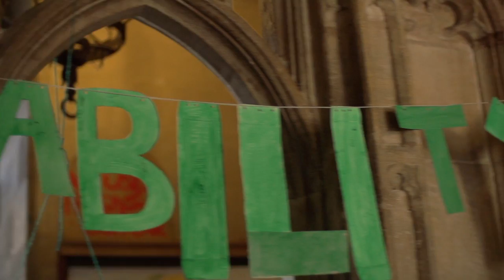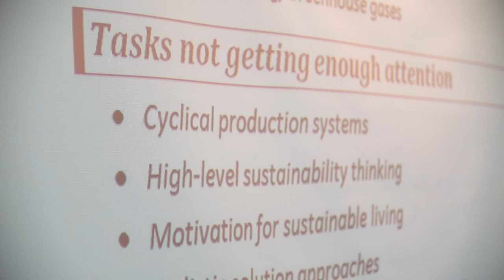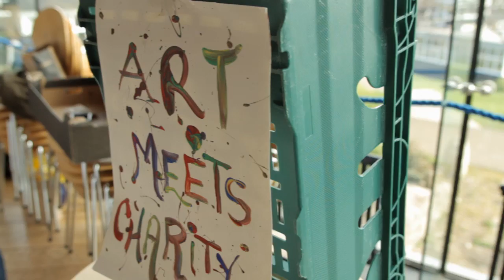UWC Atlantic College Sustainability Conference 2014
From the perspective of the Sustainability Team here at UWC Atlantic College, sustainability is the idea that we should be able to meet the needs of current generations without compromising our ability to meet the needs of future generations.

The aim of this year's diploma period was to consider the question as to whether our current social, economic and environmental systems work.

The college is excited to be working in collaboration with the Ellen MacArthur Foundation to explore the idea of a circular economy as an alternative system and Roundview to look at the ways that we think about pursuing our goal of a sustainable future.

A combination of student, staff and guest led workshops, lectures and other events on a variety of topics provided the opportunity to think about the bigger picture of sustainability in new and innovative ways.